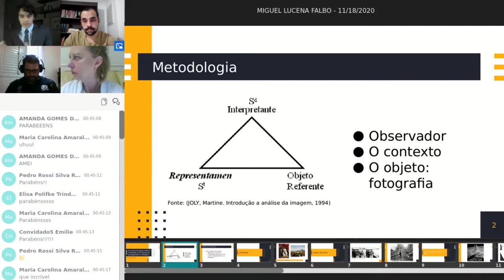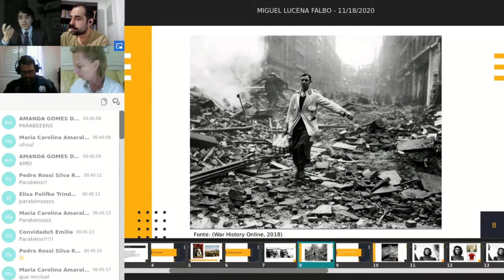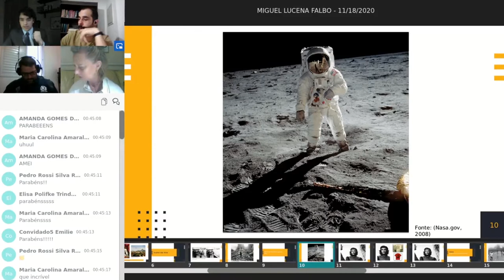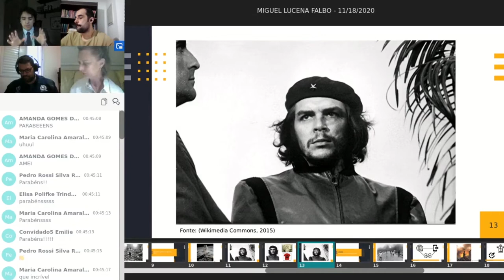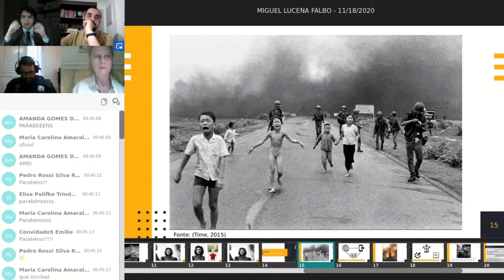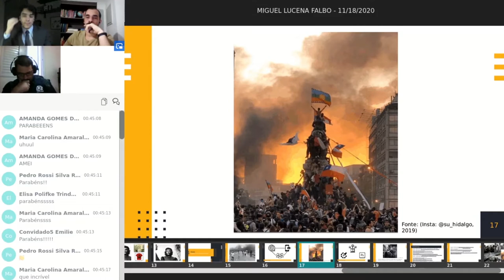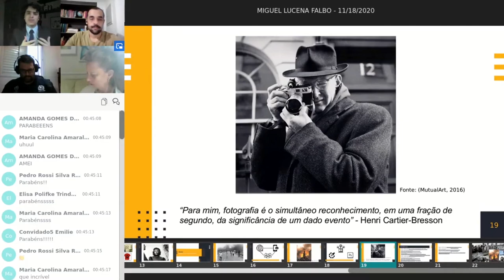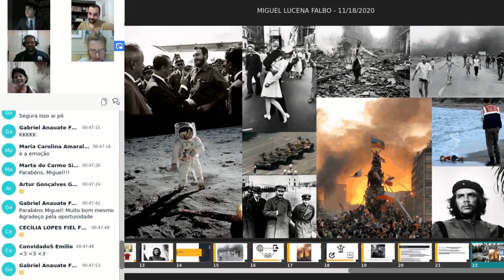Pré-iniciação Científica 2020 - Miguel Falbo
TEMA: A memória visual da história: a fotografia como instrumento propagandístico e ideológico.